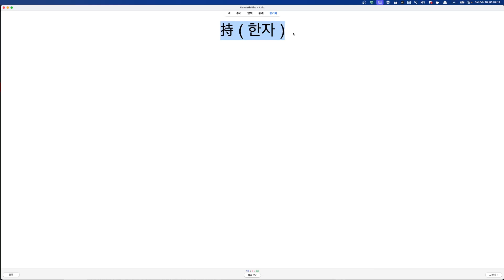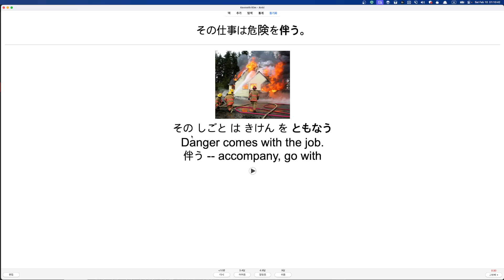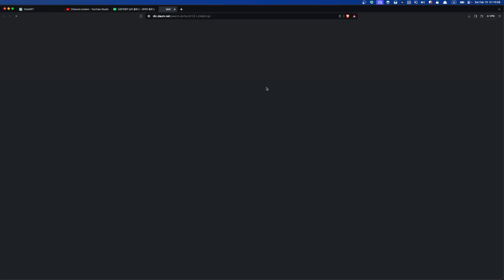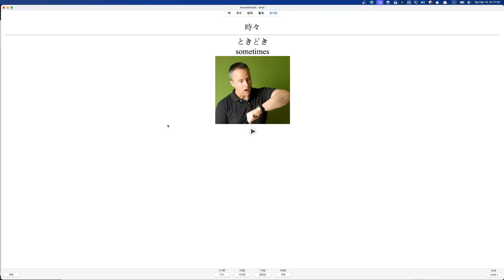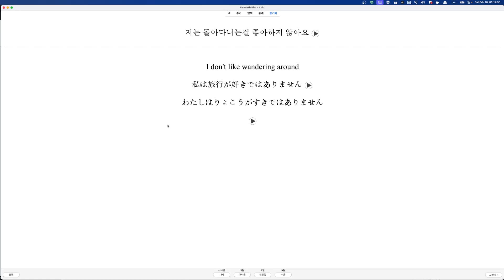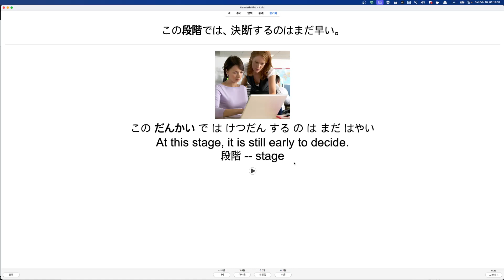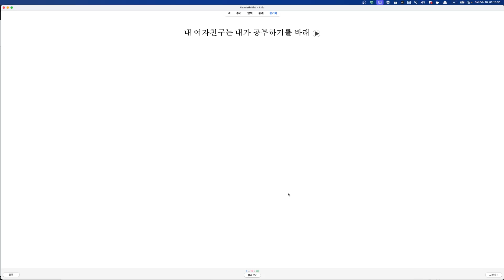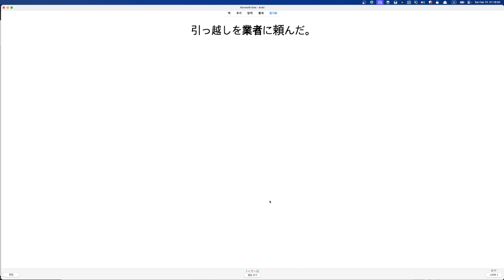ANKI로 일본어 독학 383일차 Learning Japanese with ANKI from a scratch D383